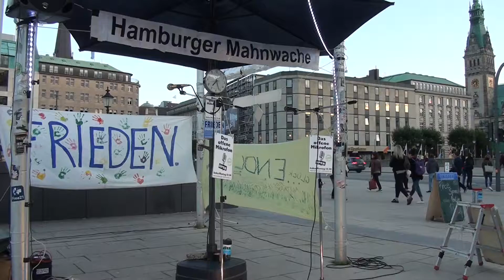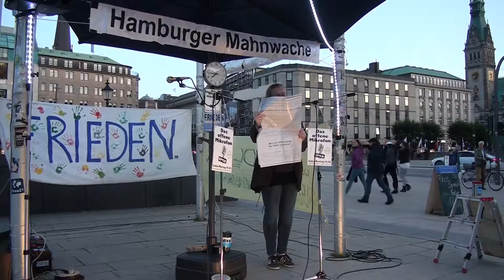156. Hamburger Mahnwache-10 | Brigitte: "Ideen wählen statt Parteien"